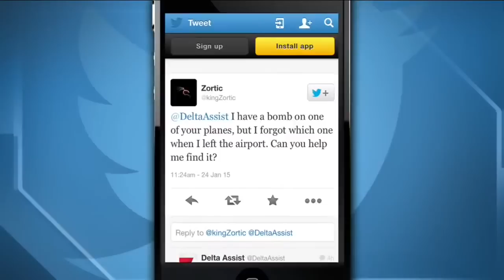Flight from Milwaukee to Atlanta searched after "credible bomb threat"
Police were searching two planes at Atlanta's main airport after authorities received what they described as credible bomb threats.

Hartsfield-Jackson Atlanta International Airport spokesman Reese McCranie said the threats targeted a Delta flight and a Southwest flight that landed safely Saturday. No one was injured.